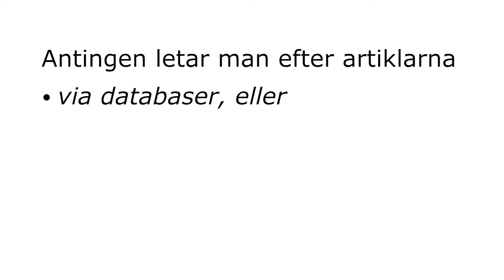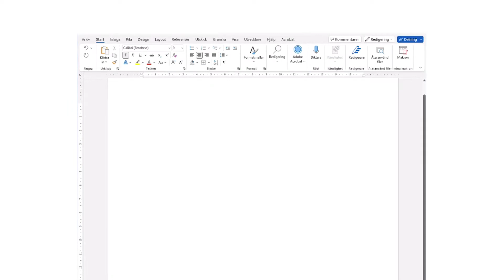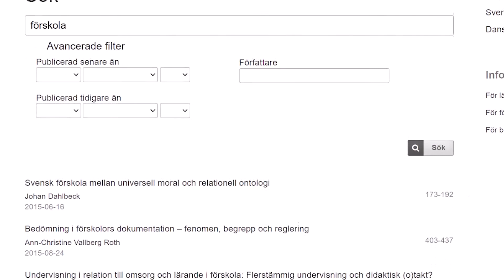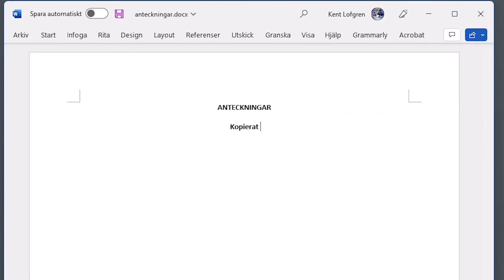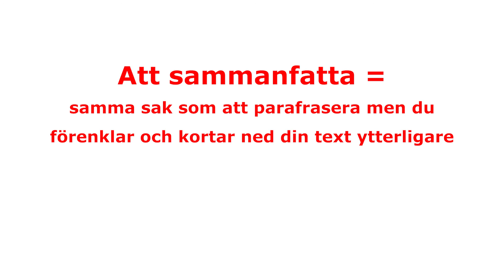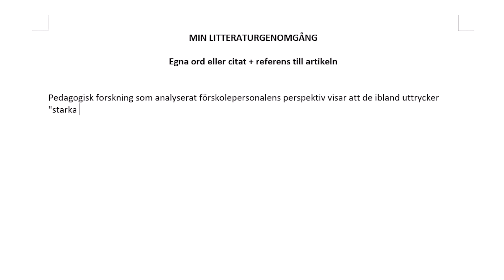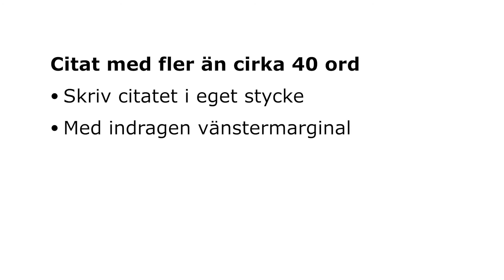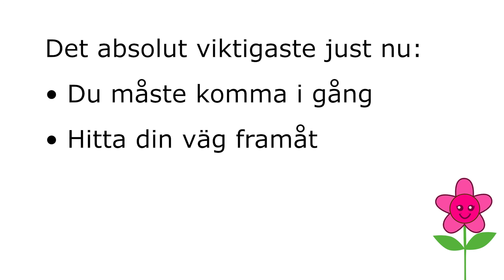Litteraturgenomgång & tidigare forskning med vetenskapliga tidskrifter: Norska listan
Videon visar hur du hittar artiklar via de vetenskapliga tidskrifternas hemsidor. (Som du vet kan man även använda databaser men det går jag inte igenom.) Jag ger även exempel på hur du kan skriva med egna ord. I videon exemplifierar jag med vetenskapliga tidskrifter inom pedagogik och utbildningsvetenskap, som är publicerade i Sverige.

I korthet handlar det om att först Googla efter ”norska listan med vetenskapliga tidskrifter”, välja avancerad sökning och filtrera fram det du är intresserad av. I detta exempel är det "Scientific Field: Education" och "Country of publication: Sweden". Siffran 1 eller 2 i den här tabellen indikerar att en tidskrift är vetenskaplig.

I nästa steg öppnar vi ett nytt, blankt dokument och antecknar tidskrifternas namn. Sortera dem i den ordning som passar dig, till exempel, svenskspråkiga och engelskspråkiga var för sig. Leta rätt på och kopiera in länkarna till deras hemsidor.

Besök därefter tidskrifternas hemsidor och leta efter artiklar som passar syftesbeskrivningen för din uppsats eller ditt examensarbete. I denna video börjar jag med tidskriften "Pedagogisk forskning i Sverige" och skriver sökordet ”förskola”.  För att bredda sökningen, och få fler artiklar, trunkerar vi sökordet genom att lägga till en stjärna i slutet. Då söker vi på alla ändelser samtidigt. Till exempel, en sökning på förskol* träffar förskola, förskoleklass, förskolepedagogik och så vidare. Om denna trunkering fungerar som det är tänkt, kommer antalet artiklar att stiga.

Skapa en ny mapp på din dator och namnge den "Nedladdade artiklar". Ladda ned de artiklar vars innehåll du tror är relevant för din uppsats. När du sparar filerna på datorn kan du behålla filnamnet som det är, eller döpa om dem till 1, 2, 3, eller a, b, c, och så vidare.

Härnäst skapar du en ny sida och namnger den "Anteckningar". När du hittar ett intressant resultat i en artikel, kopierar du meningen eller stycket till dina anteckningar. Glöm inte att också skriva källan. Du kan använda filnamnet så länge. Huvudsaken är att du vet vilken information som kommer från vilken artikel.

I nästa steg skapar du ytterligare en ny sida, som du denna gång namnger "Litteraturgenomgång". Nu är det dags att börja skriva på den text som du ska använda i uppsatsen. Använd dina anteckningar som utgångspunkt men kopiera inte dessa rakt av. Det kallas att plagiera och det måste du undvika eftersom det räknas som fusk och som fusk och leder till disciplinära åtgärder. I stället ska du återge innehållet med egna ord eller citera samt alltid referera till källan, oavsett om du använder egna ord eller om du citerar.

När du återger innehållet med egna ord kan du antingen parafrasera eller sammanfatta. Att parafrasera innebär att du skriver om originaltexten med egna ord. Vad innebär det att skriva med egna ord? Jag brukar säga så här: Låtsas att du är den ursprungliga forskaren, som genomförde den vetenskapliga studien, och berätta om studiens resultat. Att sammanfatta innebär samma sak som att parafrasera men du förenklar och kortar ned din text ytterligare. Din text blir ungefär lika lång som originaltexten när du parafraserar. Den blir betydligt kortare när du sammanfattar den. Kom ihåg: oavsett om du parafraserar eller sammanfattar måste du alltid referera till källan.

När du citerar måste du ange källan exakt som det står i originaltexten och tydligt visa att det är ett citat. Jag rekommenderar att du använder citattecken.  Du kan givetvis välja att kursivera i stället, men kolla med din lärare för att ta reda på vad som gäller på din kurs. Däremot är det sällsynt att använda citattecken och att kursivera på samma gång. Det tycker jag inte att du ska göra, eftersom det är onödigt att göra bägge.

Om det är ett kortare citat med färre än cirka 40 ord ska du skriva citatet i den löpande texten. Du refererar genom att sätta namn, årtal och sidnummer inom parentes efter citatet. Om det inte finns sidnummer kan du ange stycket. Huvudsaken att dina läsare kan hitta citatet om de vill ta del av originalet. Om det är ett längre citat med fler än cirka 40 ord ska du skriva citatet i ett eget stycke med indragen vänstermarginal. Det finns de som tycker att citattecken blir onödigt eftersom det så tydligt framgår att det är ett citat, men jag brukar ändå använda citattecken. Däremot inte citattecken och kursivstil samtidigt, det blir för mycket, tycker jag. Antingen citattecken eller kursiv stil. Inte både och.

I denna video använder jag den så kallade norska listan. Siffran 1 eller 2 i den tabellen indikerar att en tidskrift är vetenskaplig, det vill säga, den har en redaktion och artiklarna kvalitetsgranskas av forskare innan de publiceras.

Lycka till med ditt skrivande!
Kent